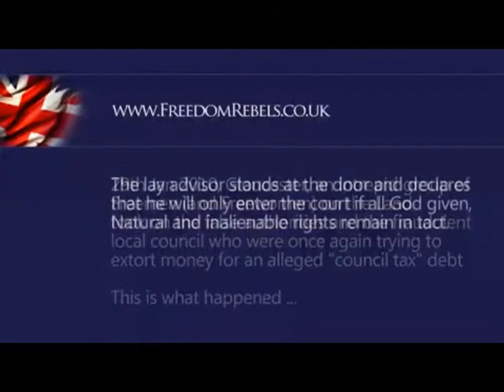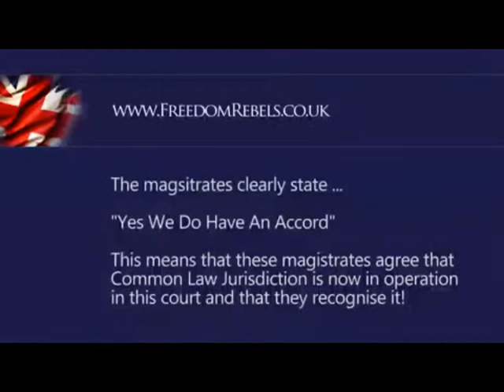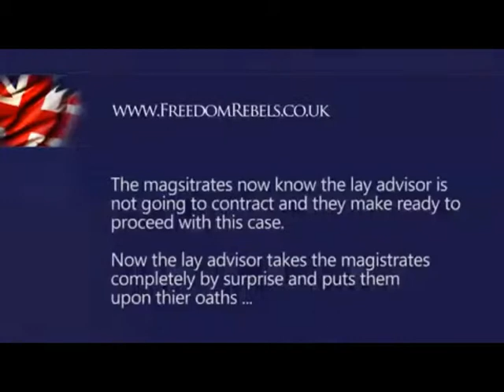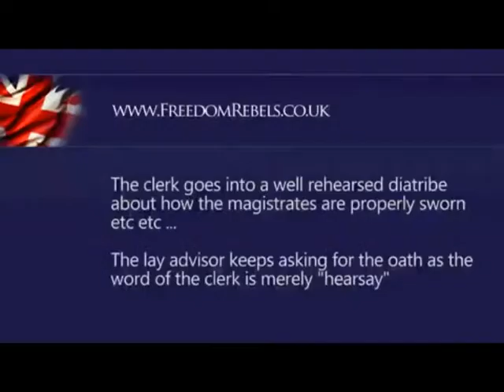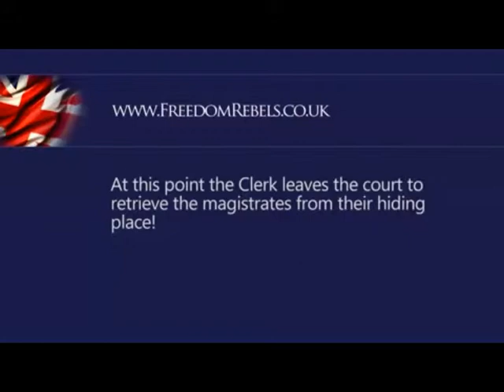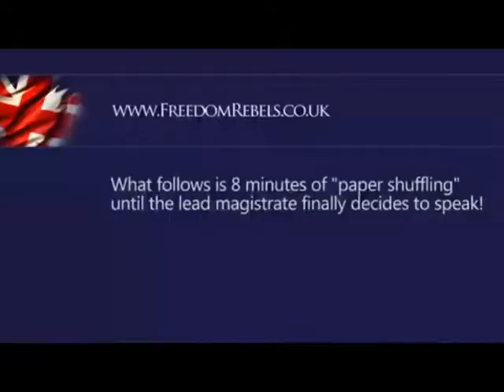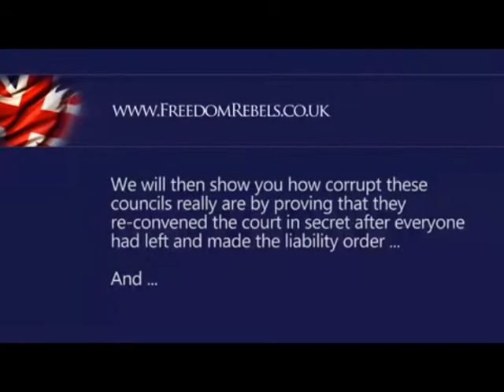4 Freeman in Gloucester Court 29th Jan 2010